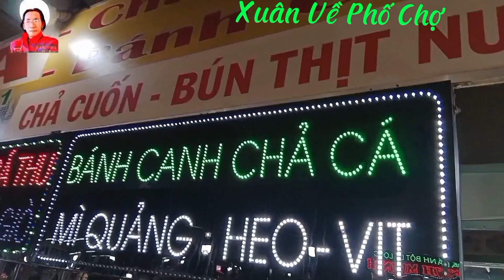Xuân Sắp Về Trên Quê Hương Bình Thuận .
Xuân Đến Xuân Đi Xuân Lại Về .
Trên Quê Hương Bình Thuận .
Một Mùa Xuân Đầy Khởi sắc .

Bản Quyền Video Thuộc Về Quyết Thắng Media, Nghiêm Cấm Sao Chép Lại Dưới Mọi Hình Thức Khi Chưa Có Sự Cho Phép Của Chủ Sở Hữu Bản Quyền